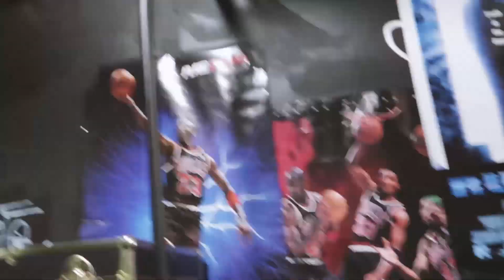The Best Hype Beast Store I Ever Seen! 😱